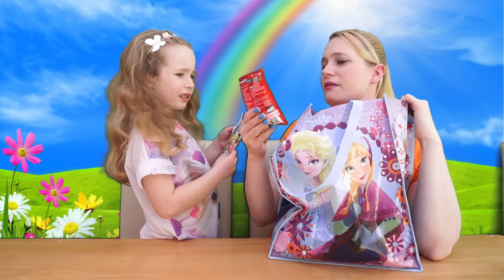Blind Bag Monday - Episode 31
Hello everyone, and welcome once again to Blind Bag Monday, in this weeks episode Isabella and Mummy open, WWE Stackdown Mystery Foil Bags, Moshi Monster Food Factory, Animagic Rescue Hospital. Mega Bloks SpongeBob Square Pants, Series 2. Disney Wikkeez Series 2.

DollyD TV
CHIPPENHAM
SN15 9HR

Credits.

Background